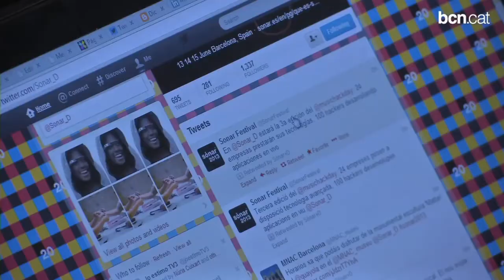Sònar, de nou imant de la creativitat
El festival de música electrònica es renova amb el trasllat a Fira Montjuïc i crea Sònar+D, una trobada de 2.500 professionals d'empreses punteres a nivell tecnològic.